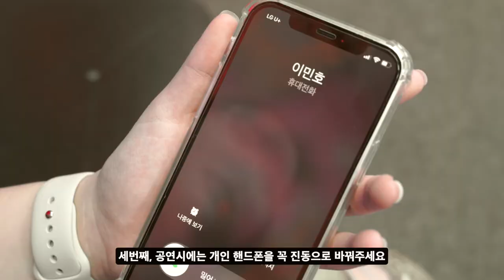[MUSICAL-일산국제학교] 2022 Seussical KIDS Etiquette Video [주니퍼크리스천스쿨 수지컬 키즈 뮤지컬 공연 관람 에티켓 영상]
2022년 7월 29일 파주 운정행복센터 대공연장에서 개최된 주니퍼크리스천스쿨의 10번째 작품인 브로드웨이 수지컬 키즈 (Suessical KIDS) 영어 뮤지컬 관암 에티켓 영상입니다.

고양시 일산서구에 위치한 주니퍼크리스천스쿨은 지난 8년간 매년 미국 디즈니 및 브로드웨이사와 직접 계약을 체결하여, 초, 중, 고등학생들을 위한 영어 뮤지컬 작품 자료들을 재학생들의 전인격 교육 발전을 위해 사용하고 있습니다.

주니퍼크리스천스쿨 영어 뮤지컬 작품들 (Since 2016)
1. 2016년 디즈니 정글북 키즈 (30분 공연)
2. 2017년 브로드웨이 수지컬 키즈 (30분 공연)
3. 2018년 디즈니 뮬란 주니어 (60분 공연)
4. 2018년 디즈니 아리스토캣츠 키즈 (30분 공연)
5. 2019 브로드웨이 피터팬 주니어 (60분 공연)
6. 2019 디즈니 101 달마시안 키즈 (30분 공연)
7. 2020 디즈니 이상한 나라의 엘리스 주니어 (60분 공연)
8. 2021 디즈니 미녀와 야수 주니어 (60분 공연)
9. 2022 디즈니 모아나 주니어 (60분 공연)
10. 2022 브로드웨이 수지컬 키즈 (30분 공연)

주니퍼크리스천스쿨은 기독교 교육과 교육선교사역 그리고 지역사회 발전을 위한 교육 협력 사역을 소속된 시와 이웃 그리고 공동체들을 위해 매년 노력하고 있습니다.

2022 수지컬 키즈 영어 뮤지컬 공연을 위해 수고한 재학생들, 교사분들, 학부모님들께 진심으로 감사 드립니다. 매년 우리 학생들의 다양한 성장을 직접 체험하고 있습니다. 특별히 코로나19 안에서 안전하고, 유익한 공연을 개최하며 성황리에 마칠수 있도록 축복해주신 하나님께 영광 돌립니다.

2023년 1월 디즈니 알라딘 주니어 영어 뮤지컬에 많은 관심과 참여 부탁 드립니다.

/// DESCRIPTIONS ///
This is the casting video for the English Musical Show Etiquette of the Broadway Seussical KIDS, the 10th English Musical of Juniper Christian School on July 30, 2022.

Juniper Christian School, located in Ilsanseo-gu, Goyang-City, has signed direct contracts with US Disney and Broadway every year for the past 8 years, and has been using English Musical works for Elementary, Middle, and High School students for the development of holistic education of enrolled students.

1. 2016 Disney Jungle Book KIDS
2. 2017 Broadway Seussical KIDS
3. 2018 Disney MULAN JR
4. 2018 Disney Aristocats KIDS
5. 2019 Broadway Peter Pan JR
6. 2019 Disney 101 Dalmatian KIDS
7. 2020 Disney's Alice JR. in Wonderland
8. 2021 Disney Beauty and the Beast JR
9. 2022 Disney MOANA JR
10. 2022 Broadway Seussical KIDS

Juniper Christian School strives every year for Christian education, educational mission projects, and educational cooperation ministries for community service for the city, neighborhood, and communities we belong to.

We sincerely thank the students, teachers and parents who worked hard for the 2022 Seussical KIDS Musical Show. It is a blessing to experience the growth of our students in various areas every year. In particular, We glorify our God who has blessed us so that we can have a safe and meaningful musical show and finish it successfully in the midst of COVID-19.

We hope that many people will be interested in and participate in the Disney Aladdin JR. English Musical in January 2023.

[Music]
Disney's MOANA JR. Musical

[Equipments]
1. Sony α7 III 3m, Sony A6400 (Camera)
2. Camera Lens: 24-105mm f4, 16-35mm f4, 55m f1.8, 85mm f1.8
3. DJI Ronin S